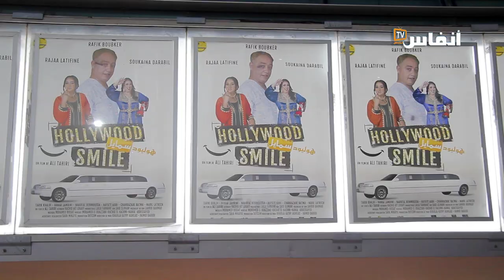"هوليود سمايل" فيلم مغربي كوميدي.. تفرج تشبع ضحك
كريم، صانع للأسنان متوسط الدخل، يطمح إلى تغيير وضعيته الاجتماعية. فيحاول إقناع صديقته رقية، النكافة الثرية ومخططة حفلات الزفاف، بشراء غشاء أسنان من ذهب "هوليوود سمايل" مقابل سيارتها الليموزين الفاخرة. ولكن، بعد حادث سير، تدخل رقية في غيبوبة. منذ ذلك الحين، يشرع كريم في البحث عن "هوليوود سمايل" والذي يقوده عبر سلسلة من المواقف المضحكة والمفاجآت غير المتوقعة..
Réalisation : ALI